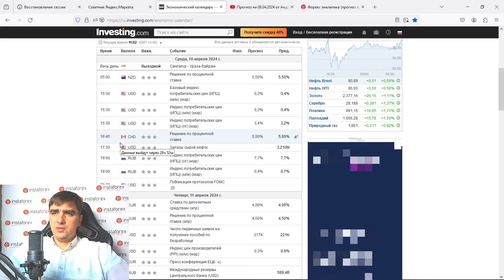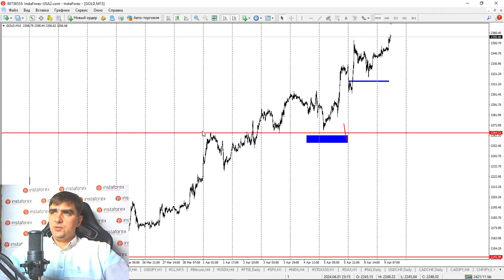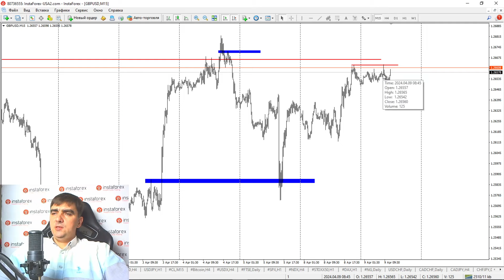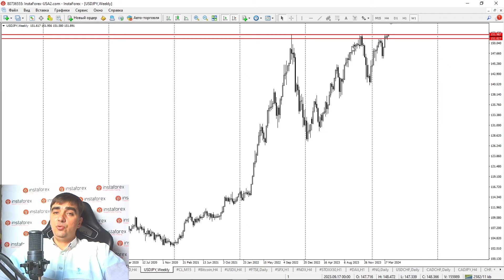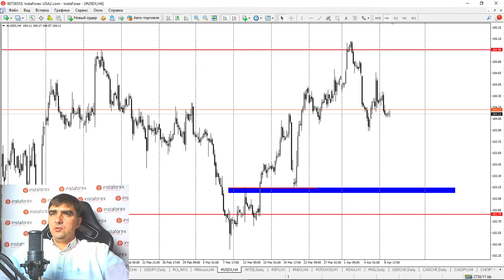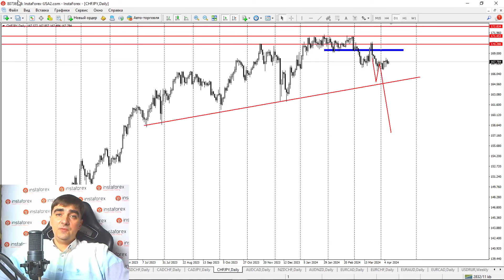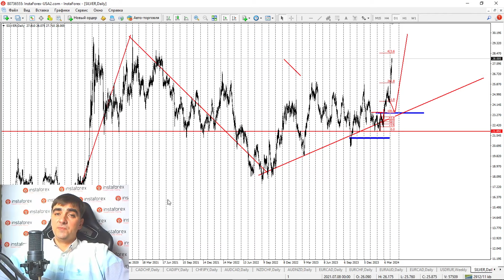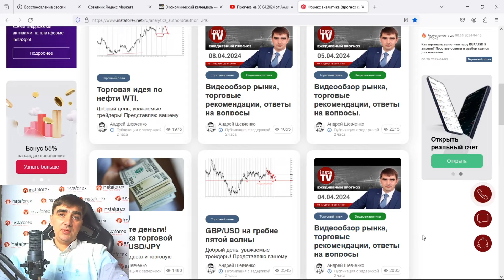Форекс обзор 9 апреля 2024